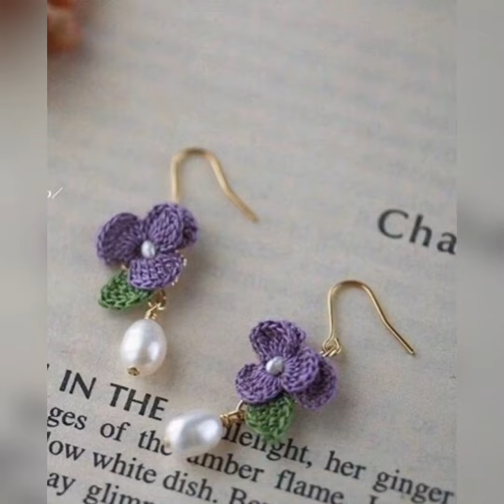Crochet earrings collection-beautiful earrings ideas of crochet-trendy beautiful handmade earrings